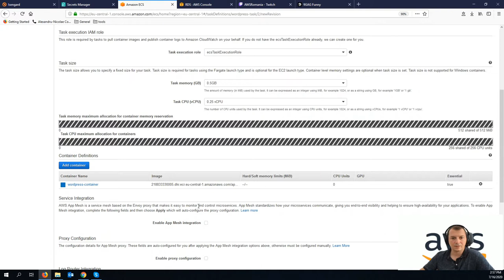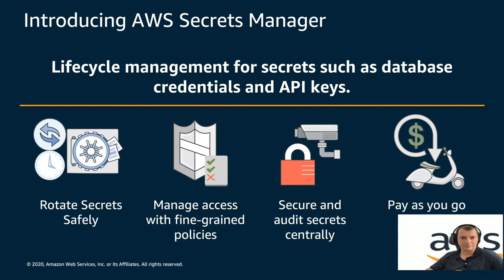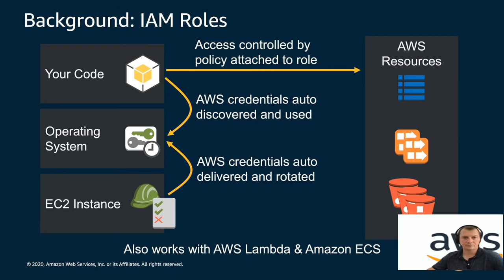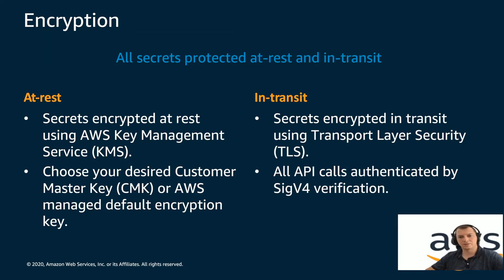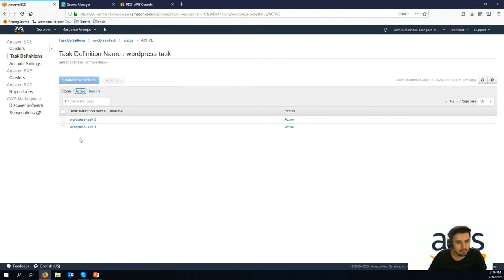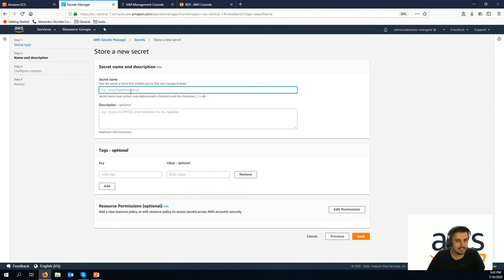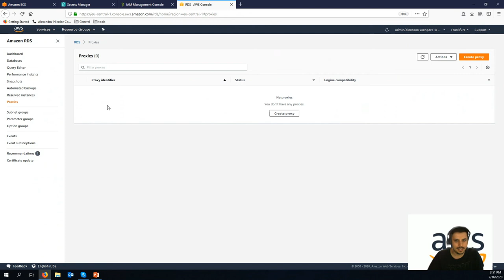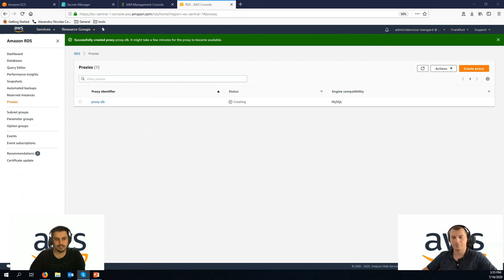Webinar: Migration to AWS - Rotirea credentialelor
În al 5-lea episod din seria Migration to AWS, Alexandru Costescu (Startup Solutions Architect, AWS) și Radu Dobrinescu (Partner Solutions Architect, AWS) prezintă serviciul AWS Secrets Manager și cum vă poate ajuta să administrati credențiale.

Episodul face parte din seria Migration to AWS, puteți urmări celelalte episoade aici pe pagina de YouTube sau pe canalul nostru Twitch